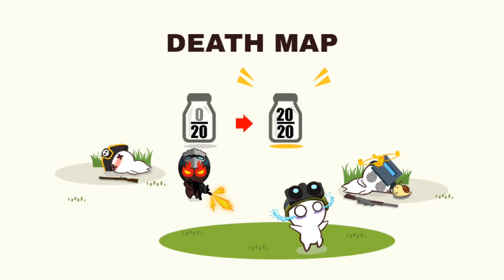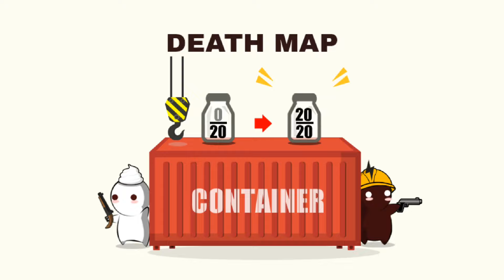MilkChoco Water Gun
MilkChoco Water Guns Summer Update BVM WG
Reetji5 Gameplay
MilkChoco - Online FPS
5 to 5 multiplay shooting game.
2017 Google People's Choice - Korea
2017 Google Best Indie Game - Korea
2017 Google Best Indie Game - Japan

Using various heroes with different abilities, you can play various roles in battlefields such as 'Assault', 'Death match', 'Escort' and ETC.